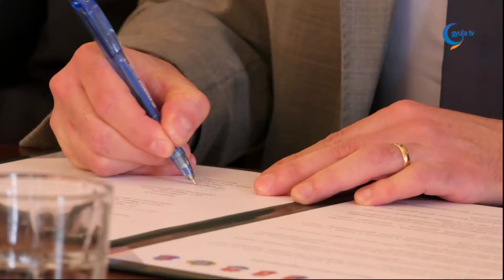Több várossal kötött megállapodást Gyula